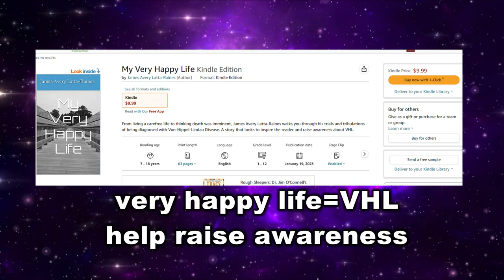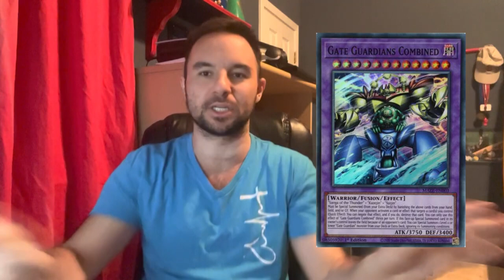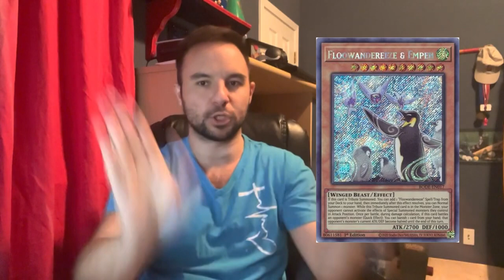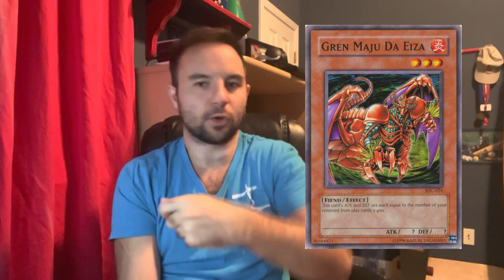Yugioh Top 5 WORST Decks Of March 2023!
credit to galaticgod for the thumbnail if you happen to see this i hope your well galticgod the community misses you!